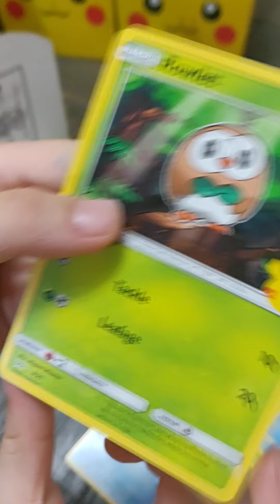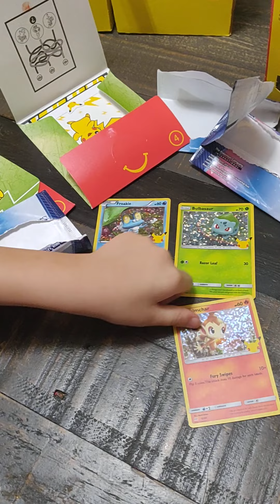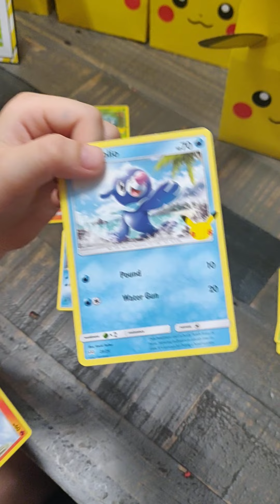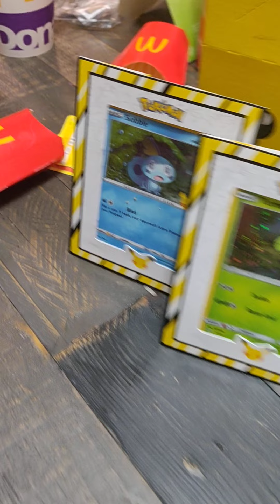opening mcd 25th anniversary pokemon card!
some pokemon cards from mcd.